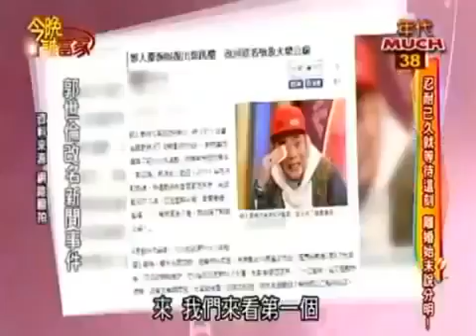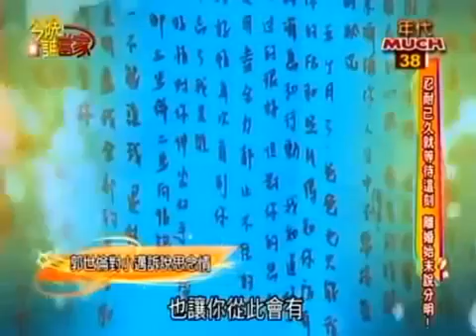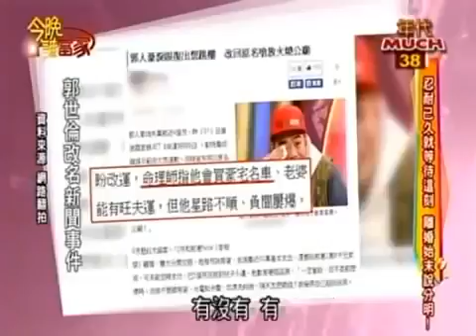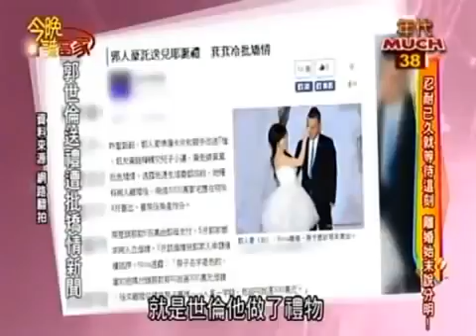今晚誰當家 20140108 郭世倫離婚始末解析大會 等待這刻已經很久了 ! 郭世倫 阿布 梁赫群 小禎 許聖梅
今晚誰當家20140108 郭世倫忍耐已久就等待這刻離婚始末說分明! 郭世倫阿布梁赫群小禎許聖梅劉駿耀.